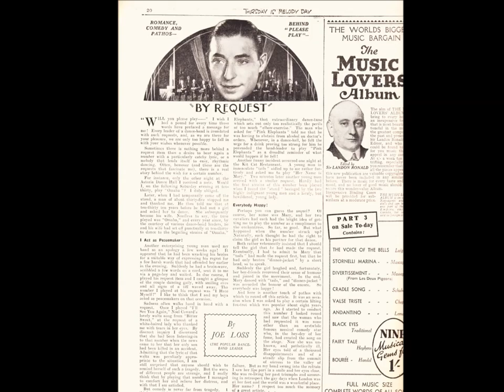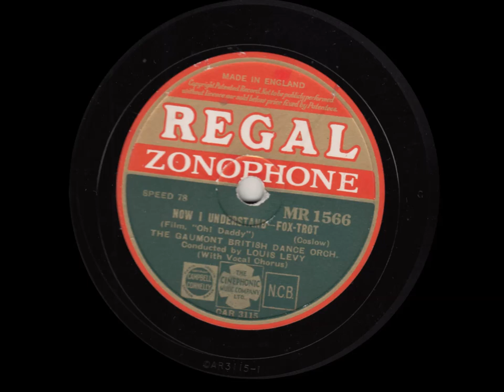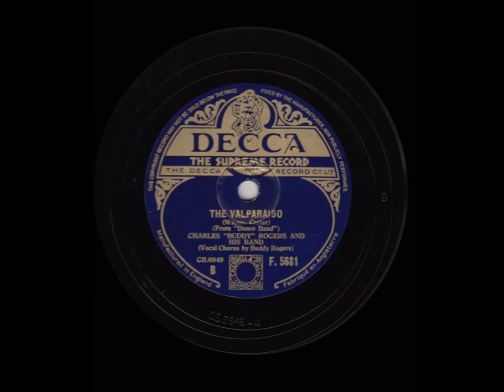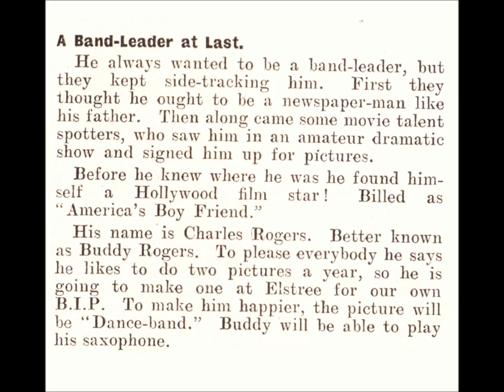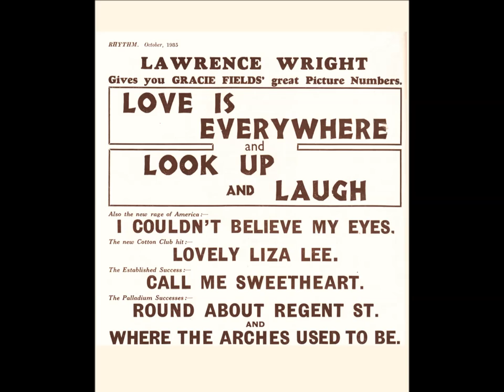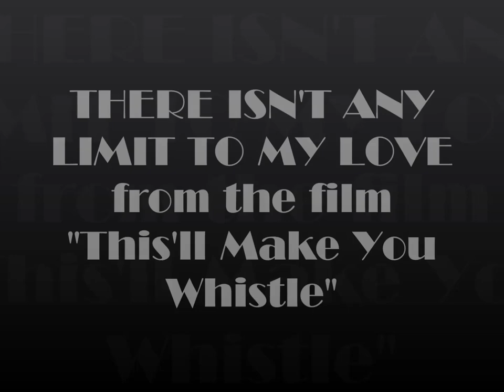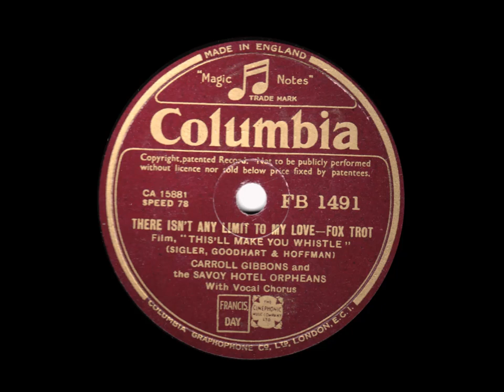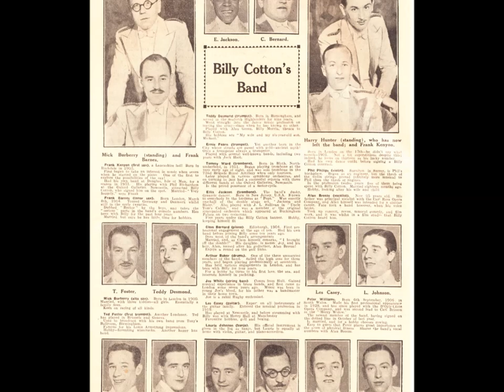BRITISH FILM SONGS of the 1930s - 2nd Reel played by Carroll Gibbons, Louis Levy & others VIP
BRITISH FILM SONGS OF THE 1930s -Reel 2
Played by the Great British Bands and Orchestras of the era.

1. OVER MY SHOULDER from the film “Evergreen”
JOE LOSS AND HIS BAND with vocal chorus by Harry Case
Recorded in London on Friday 31st August 1934

2. NOW I UNDERSTAND from the film “Oh! Daddy”
THE GAUMONT-BRITISH DANCE BAND conducted by LOUIS LEVY with vocal by Sam Browne
Recorded in London on Thursday 13th December 1934

3. THE VALPARAISO from the film “Dance Band”
CHARLES “BUDDY” ROGERS AND HIS BAND with vocal by Buddy Rogers
Recorded in London on Saturday 9th February 1935

4. LOOK UP AND LAUGH the film “Look Up And Laugh”
SYDNEY LIPTON & HIS GROSVENOR HOUSE BAND with vocal by
Recorded in London on Saturday 14th September 1935

5. THERE ISN’T ANY LIMIT TO MY LOVE from the film “This’ll Make You Whistle”
CARROLL GIBBONS AND THE SAVOY HOTEL ORPHEANS with vocal by Anne Lenner
Recorded in London on Wednesday 19th August 1936

6. MUSIC HATH CHARMS from the film “Music Hath Charms”
BILLY COTTON AND HIS BAND with vocal sung by Alan Breeze
Recorded in London on Tuesday 17th December 1935

Some of the Great British Dance Bands offer their versions of songs from British Film Musicals of the 1930s. As I commented on the previous selection of such recordings, with lower budgets than their Hollywood competition, at least they featured great stars like Jack Buchanan, Jessie Matthews and Gracie Fields. Not only that, but they produced some memorable songs written by both British and American songwriters.

Jessie Matthews enjoyed great success with the film “Evergreen” and the song title “Over My Shoulder” was used the title of her autobiography, which was published in 1974. The version by the Joe Loss band is very difficult to beat with some inspired solos and an approach which brings out the best in the song. Much less well remembered is the film “Oh! Daddy”, though British Dance Band aficionados prize it for the chance to see future bandleader Ken “Snakehips” Johnson in a dance routine. “Now I Understand” is a forgotten song by the American songwriter Sam Coslow and unaccountably this is the only recording of a very attractive number by a British band. Here the orchestra is conducted by the best-known of the musical directors who worked at the British film studios of that era, Louis Levy. Sam Browne demonstrates yet again why his voice so much in demand in the recording studios.

Next we have a recording by the star of the film “Dance Band”, the American “import” Charles “Buddy” Rogers. This film has been released on DVD this year and is an entertaining musical picture. “The Valparaiso” is a good number, and this version made by a group of British session musicians is really first rate. Unfortunately we don’t know the name of the drummer who really is on great form, but the discography identifies Harry Owen and Max Goldberg on trumpets, Freddy Gardner and Teddy White are part of a three-strong reed section, the three violinists include Hugo Rignold and Reg Leopold, the pianist is Arthur Young and Bert Thomas is on guitar. The string-bass player is also unknown.

The great Freddy Gardner is also a member of Sydney Lipton’s line-up on “Look Up and Laugh”. This is an excellent version of the title song from one of Gracie Field’s popular movies with a trumpet solo that sets the high standard that one can always expect from the Grosvenor House dance band. The female singer has not been identified, although her voice is familiar to me. The fifth recording in this selection also features a girl singer, the delightful Anne Lenner, whose voice was quite perfect for the band at the Savoy Hotel, directed for decades by Carroll Gibbons. Here they play one of the most popular numbers from the “latest” Jack Buchanan film.

Finally we have the band of Billy Cotton playing a song composed by one of his peers, Henry Hall. This was the title song of the 1935 film that was made to cash in on the popularity of the BBC Dance Orchestra and its leader. Bill Cotton Junior, who had a highly successful career behind the scenes of BBC television, admitted in his autobiography that his favourite band when growing up was that of Henry Hall, so it is rather fitting that it is his Dad’s band that play this number, and very nicely too.

Recorded for the Regal Zonophone, Decca, Cinecord and Columbia labels in the period 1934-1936, these recordings are long out-of-copyright. These sides have been remastered from original 78rpm discs by this user and are unique transfers. These cannot be copied or sold without the permission of Peter Wallace.